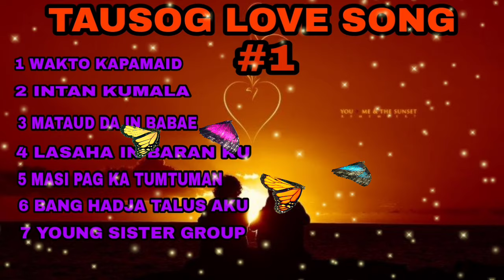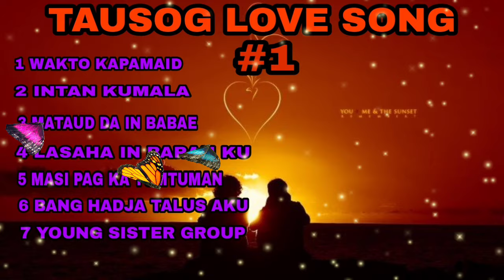BANG HADJA TALUS AKU COVER BY JELYN ANDONG PLAYLISTS